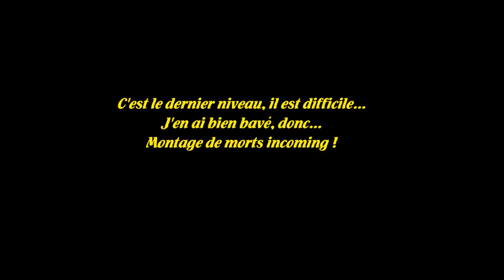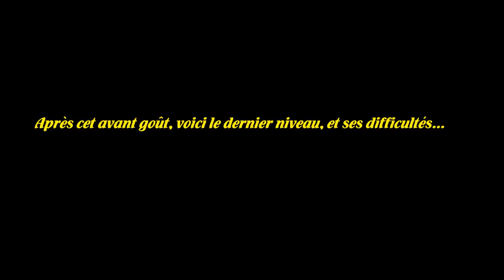Dark Forces, PC, mission 14 : L'Arc Hammer, le réveil de l'obscur (FIN)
It's Arc Hammertime !
Le dernier niveau du jeu, et pas des moindres, cette un pu trop longue vidéo nous entraîne dans les tréfonds du vaisseau de fabrication et de lancement des Dark Troopers. Il va falloir poser des charges et tout faire péter, tout en s'enfuyant... Un niveau difficile où le décor, les ennemis, les pièges, tout est prévu pour qu'on y passe de manière rapide expéditive et fulgurante... Pour preuve le petit montage des morts du niveau (dont les premières résultent sur un game over ).
Après cela Kyle Katarn aura bien mérité un peu de repos, non ?

Musique du montage de morts : City Hunter OST : Blood on the Moon